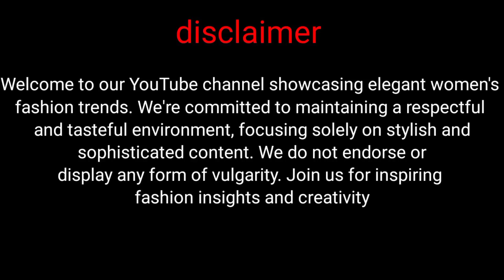Natural Older Woman Over 70 fashion | Older women over 80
Tittle:- Natural Older Woman Over 70 fashion | Older women over 60 | Plus size women over 50 over60 ep.4

NOTE- This channel shows what fashion and clothes older women can try,
All Images created by this channel by editing and Photoshop and with real human voiceover

Note 2:- If any yt creator want to create these kind of images then comment your details, we will talk

Natural Older Woman Over 60 Attractively Dressed Classy and elegant |Older women over 60 in stocking | older women over 80

This video shows the fashionable ladies and their outfits for women..

Check channel about section for details